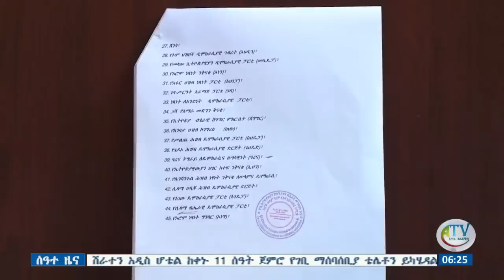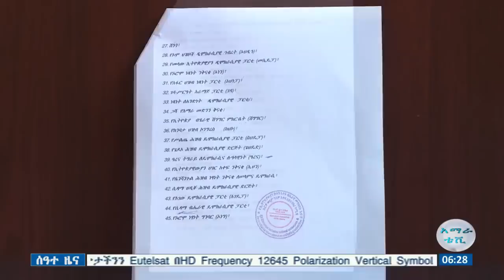ሰዓተ ዜና ባሕር ዳር፡ መጋቢት 07/2011ዓ.ም (አብመድ)